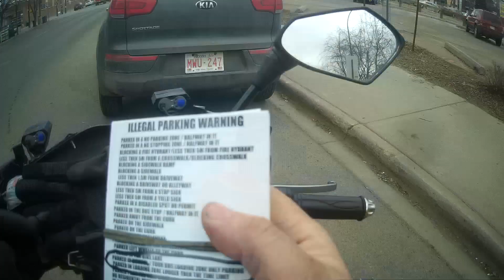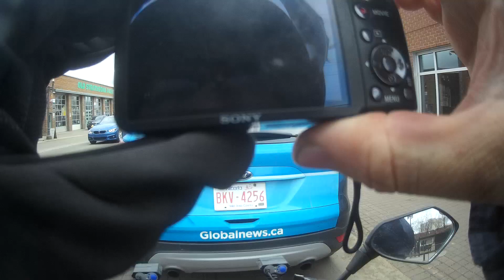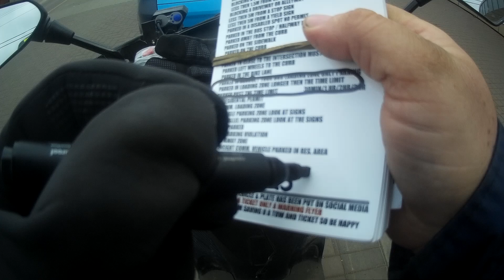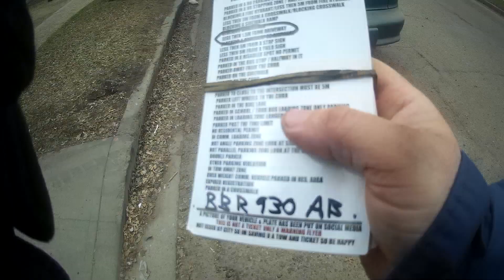WORLDS MOST STUPIDEST PEOPLE